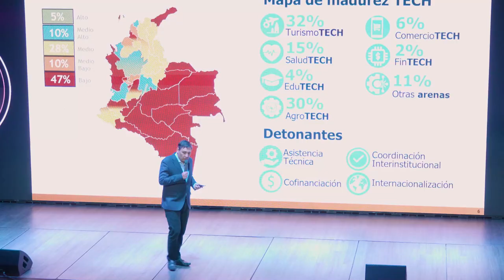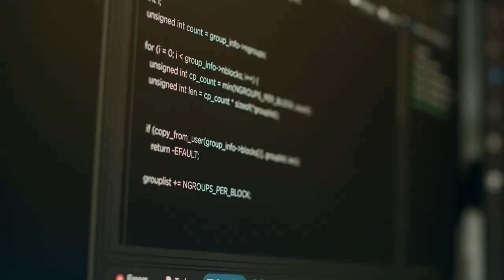Detonamos el crecimiento económico de Colombia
‘IAb.tech Colombia’ es un espacio crucial para el sector empresarial digital, donde se comparten las últimas tendencias e innovaciones que están transformando el panorama publicitario y del marketing en el país, destacando la relevancia de la inteligencia artificial como un aliado estratégico para el crecimiento y la eficiencia empresarial.

Durante su intervención, el ministro TIC también resaltó que el 78% de los colombianos consumidores digitales realizan compras a través de internet, agregando que en lo que va corrido de 2024, se presentó un crecimiento del 4.1% en inversión en publicidad digital. Un hecho que viene apoyando la oferta institucional del Ministerio TIC, a través de las diferentes iniciativas que adelanta enfocadas en el desarrollo y fortalecimiento de habilidades digitales, muchas de ellas orientadas a la economía digital y a los ecosistemas de innovación.